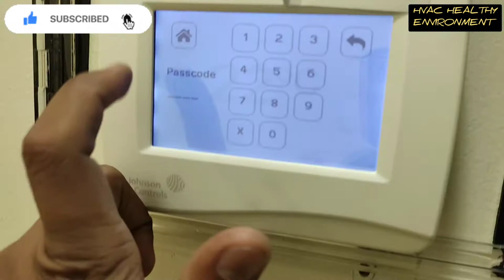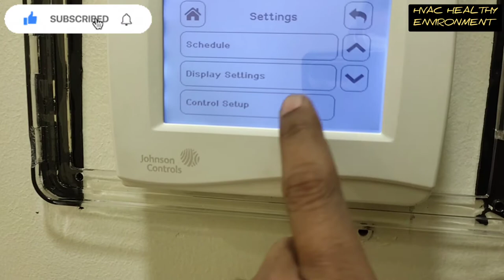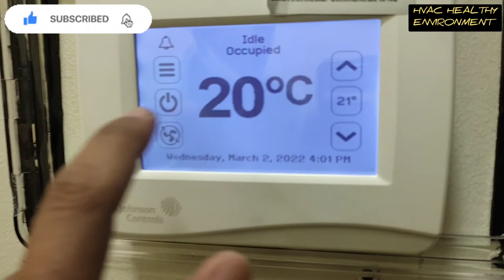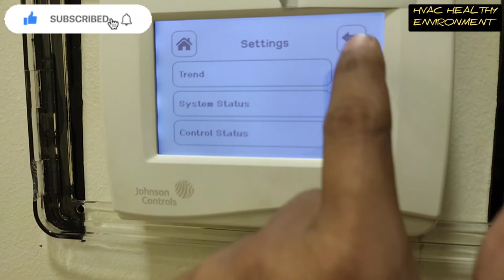Jhonson Control Thermostat Function in Hindi Urdu | HVAC thermostat Function of Thermostat / Remote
Today guys we are discussing about Jhonson Control thermostat  Function and Operation।

it's very important to know all functions of this thermostat ।

you can watch these videos related to error codes

Some HVAC videos link which are very important and helpful, beneficial for all hvac guys

 Guys if you have any questions related to HVAC MEP PPM please comment in chat section

Thankyou for visiting my channel If you are new on my channel 👍 Subscribe my channel and press the Bell 🔔 icon for more information about HVAC MEP PPM Thankyou so much or visiting my channel

if you have any questions related to HVAC pls Comment in chat section 🙏